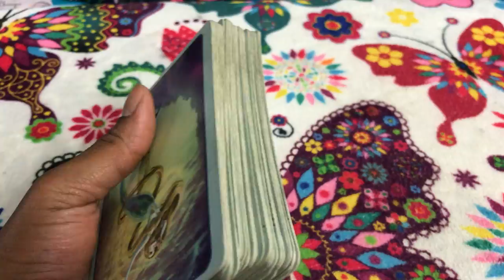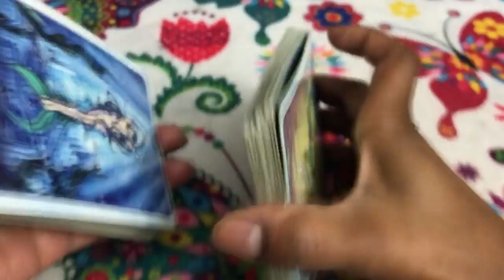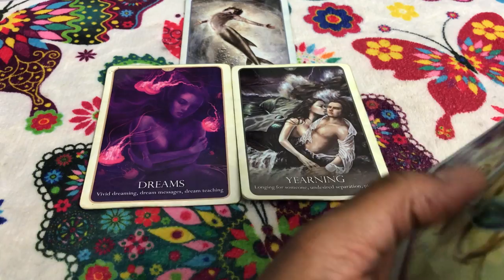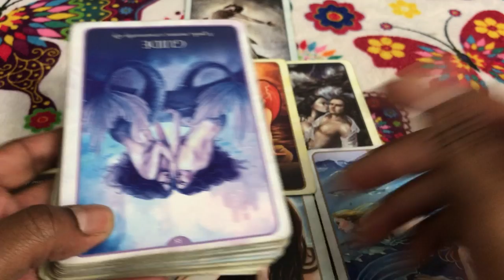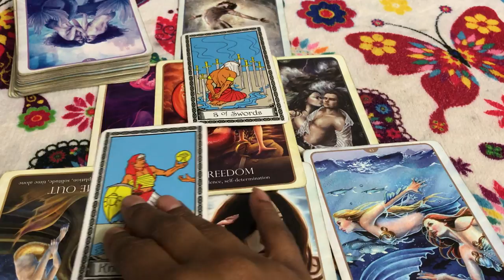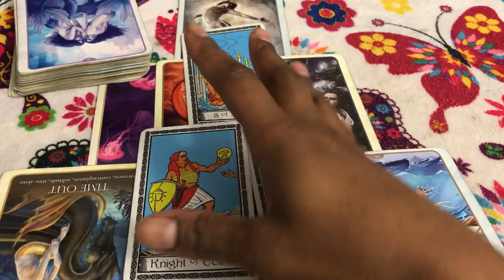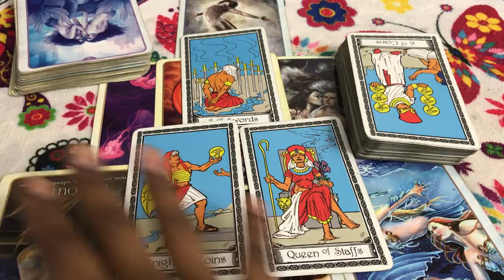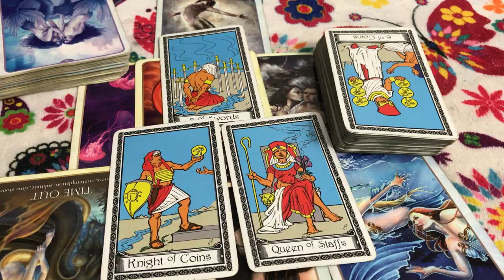(TIMELESS)) Bonus Virgo/Capricorn weekly love reading, only with you to make them jealous. 10/16-22